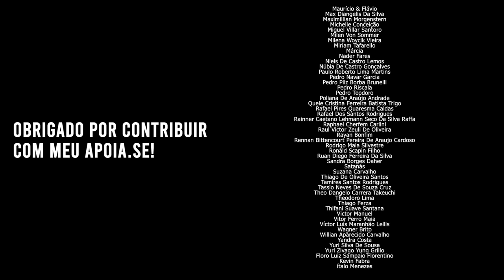COREIA DO NORTE e o ataque de merda (literalmente)